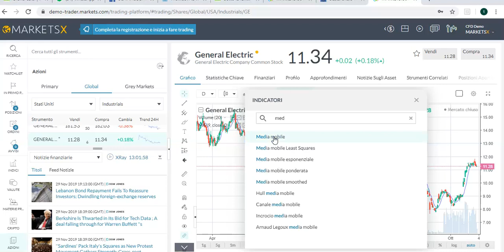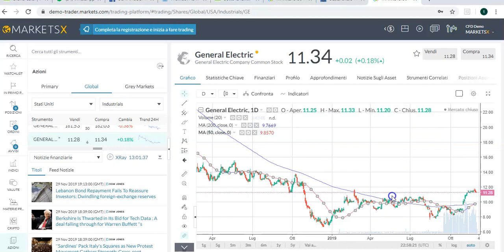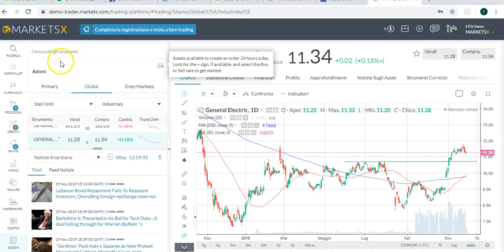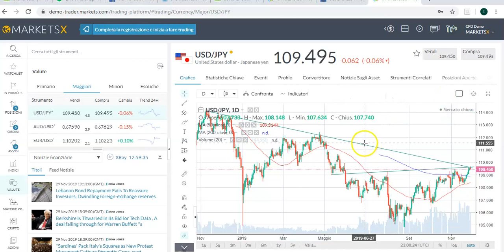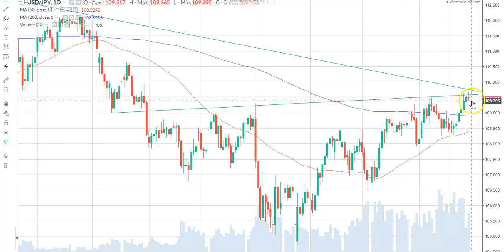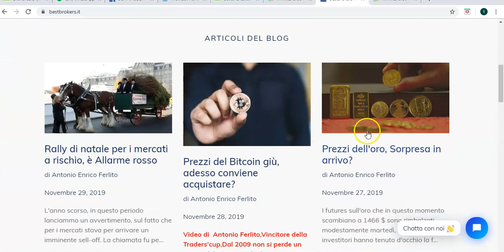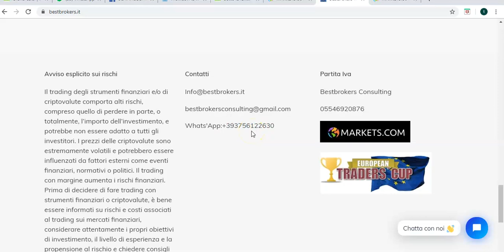Opportunità Forex.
Dalla piattaforma di Markets.com analizziamo la major UsdJpy